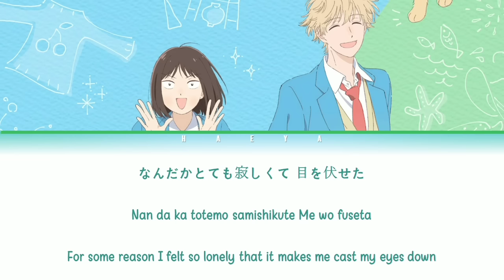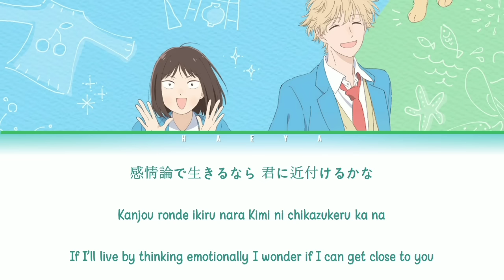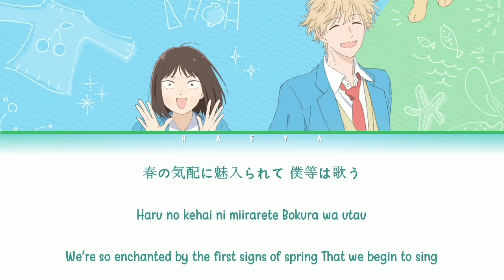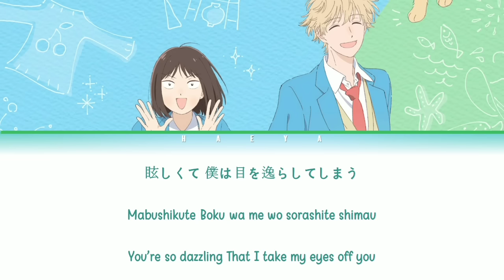Skip to Loafer (スキップとローファー)(Opening) | Keina Suda - Mellow (メロウ) Lyrics_Kan/Rom/Eng)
Artist: Keina Suda
Song: Mellow (メロウ)
Anime: Skip to Loafer ( スキップとローファー)

Characters: Iwakura Mitsumi, Shima Sousuke, Murashige Yuzuki, Nao-chan, Kanechika Narumi and etc